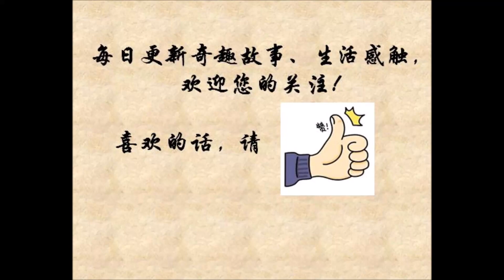和异地恋的男朋友视频吵架，她拿出小锤子那一刻我笑了